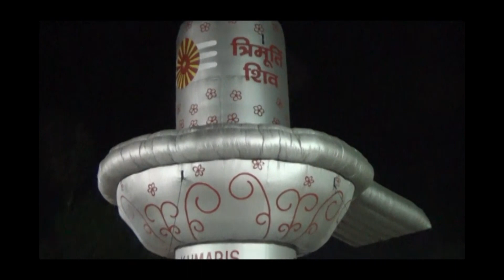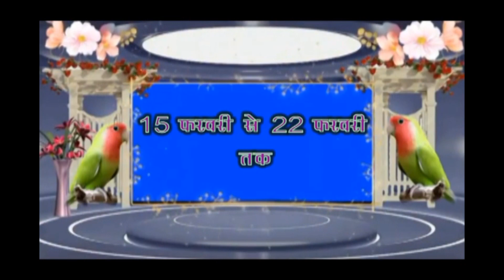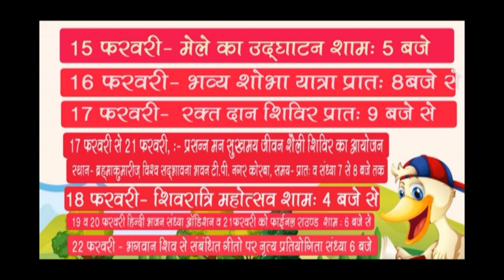Satyam shivam sundaram anand mela // 15-2-23 to 22-2-23// CSEB ground korba by Brahmakumaris korba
Brahmakumaris korba t.p. nagar